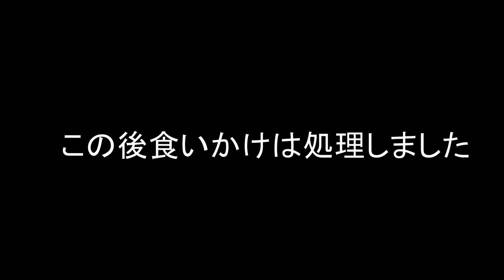GHA汚染レイドリック?バジリカで余裕っしょ【B鯖】【RO/ラグナロクオンライン】自由に実況